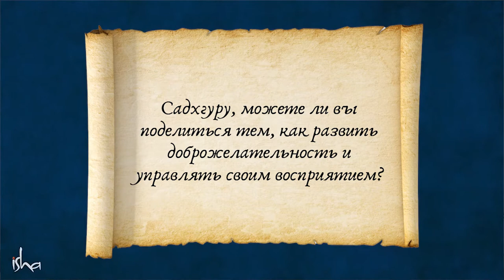Простой способ вас полюбить